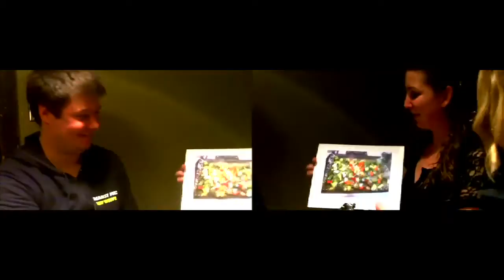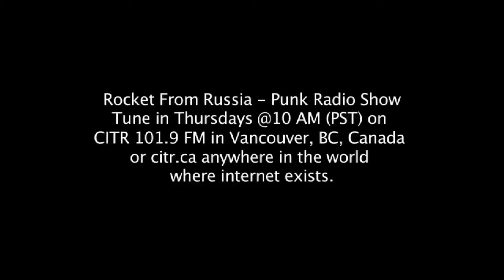Part 1 of 4 Rocket From Russia - Interview with Old Man Markley - Jan 8 2013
Part 1 of 4 - Russian Tim interviews Annie and Katie from Old Man Markley after their performance at the Commodore Ballroom on Jan 8 2013

To listen to Russian Tims Rocket From Russia - Punk Radio Show
Tune in Thursdays @10 AM (PST) on
CITR 101.9 FM in Vancouver, BC, Canada
or citr.ca anywhere in the world
where internet exists.
Also
for Russian Tim's Rocket From Russia Punk Rock Radio Blog!!!